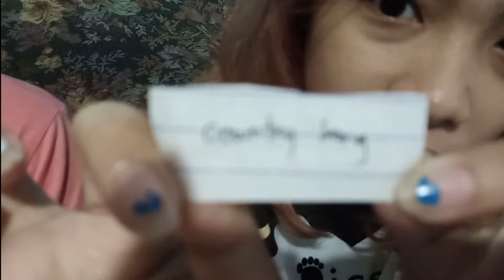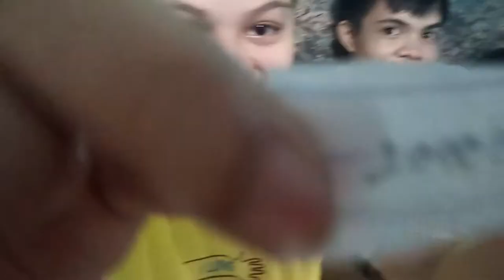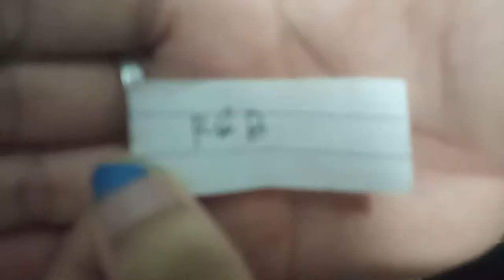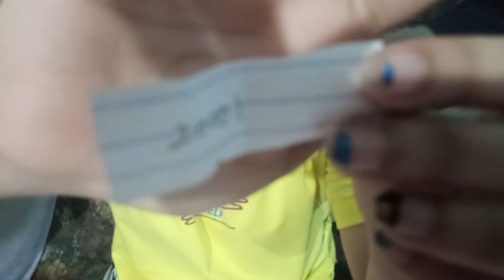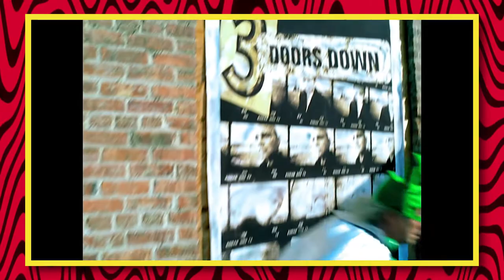GTB Game Night: Music Video Challenge (w/ Special Guest)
In this video, the GTB FamBam squad have grouped up and are pitted against each other in this challenge that tests their knowledge and insight on music videos and pop culture in general. Find out who among the squad has the most knowledge when it comes to music artists and their videos.

Music Featured in the Video:

Written by Kimberly Perry
Performed By The Band Perry - June 8, 2010

Beer For My Horses
Written by Scotty Emerick & Toby Keith
Performed by Toby Keith ft. Willie Nelson
April 7, 2003

Sure Thing
Written by Miguel Pimentel
Performed by Miguel
January 17, 2011

Kryptonite
Written by Brad Arnold, Matt Roberts, Todd Harrell
Performed by 3 Doors Down
January 18, 2000

Performed by 미나 (Mina)
October 2002

You Spin Me Round (Like a Record)
Written by Pete Burns, Steve Coy, Wayne Hussey, Tim Lever, Mike PercyPerformed by Dead Or Alive
1984

Written by Amala Dlamini, Solána Rowe, Gerard A. Powell II, David Sprecher, Lukasz Gottwald, Rogét Chahayed, Carter Lang, Stephen Kipner, Terry Shaddick
Performed by Doja Cat ft. SZA
April 9, 2021

Talk About Love
Written by Jeffery Williams, Michael Sabath, Amy Allen, Dewain Whitmore Jr.
Performed by Zara Larsson ft. Young Thug
8 January 2021

Written by LaShawn Daniels, Rodney Jerkins, Fred Jerkins III, Beyoncé Knowles, LeToya Luckett, LaTavia Roberson, Kelly Rowland
Performed by Destiny's Child
February 29, 2000

U Can't Touch This
Written by MC Hammer, Rick James, Alonzo Miller
Performed by MC Hammer
June 1, 1990